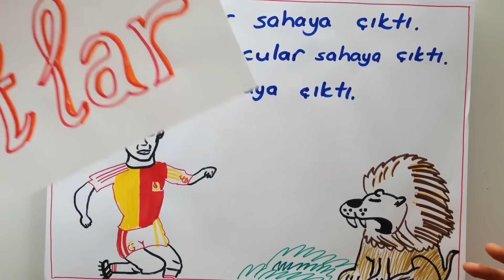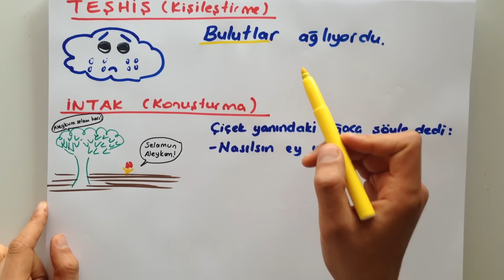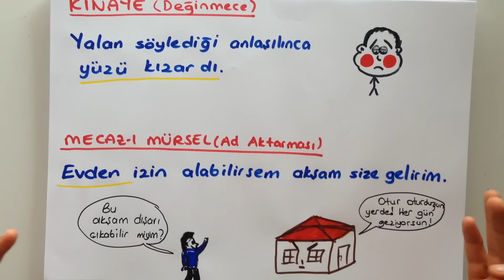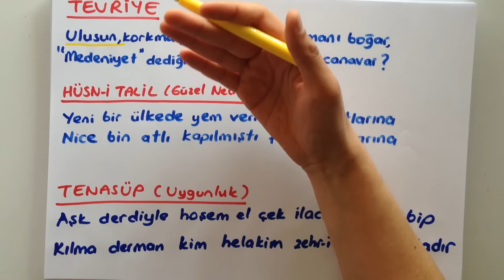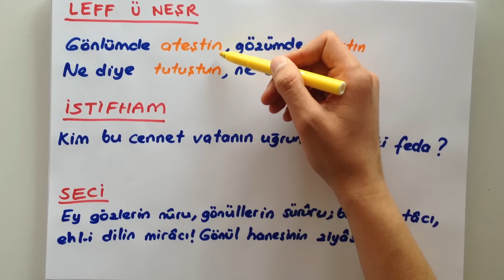SÖZ SANATLARI | Teog-2 Kampı